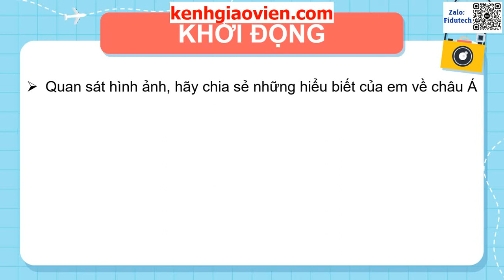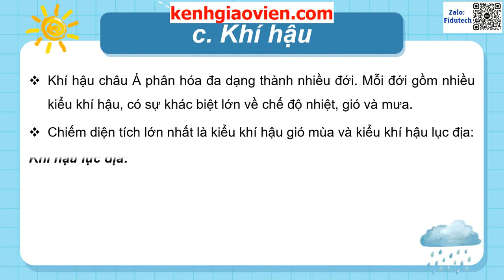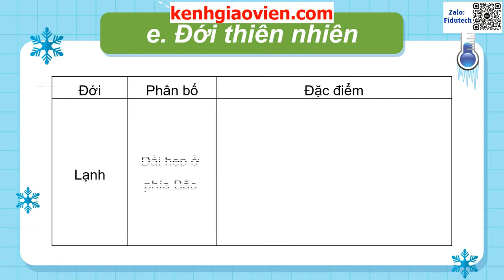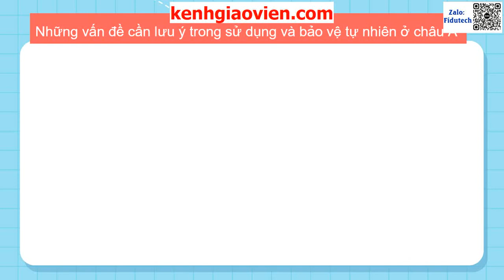Giáo án powerpoint bài 5: Vị trí địa lí, đặc điểm tự nhiên...| GA điện tử địa lí 7 kết nối tri thức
Phía trên là giáo án Powerpoint hay còn gọi là giáo án điện tử, giáo án trình chiếu bài 5: Vị trí địa lí, đặc điểm tự nhiên châu Á | Sách Địa lí 7 kết nối tri thức. Giáo án được làm với phong cách: hiện đại, đẹp mắt để tạo sự hứng thú cho học sinh.